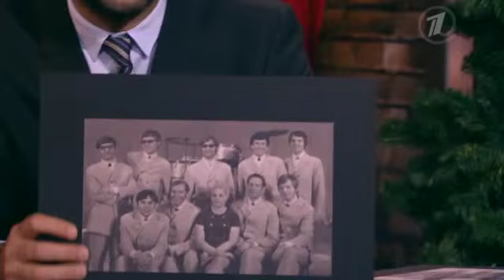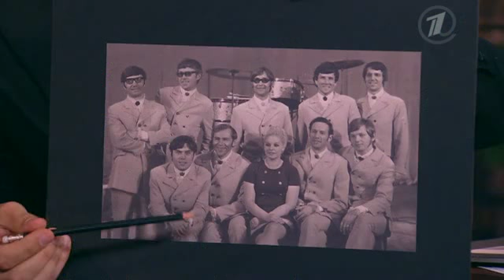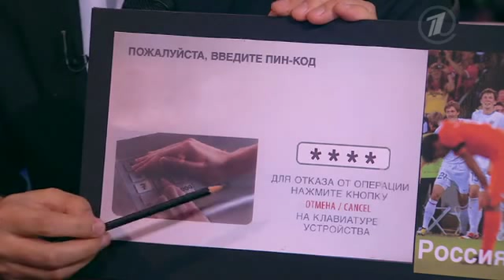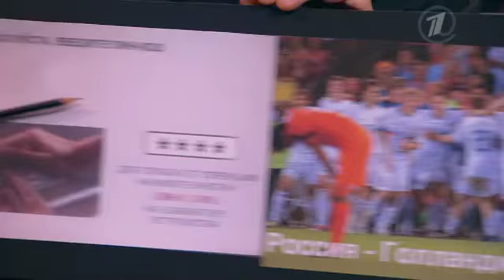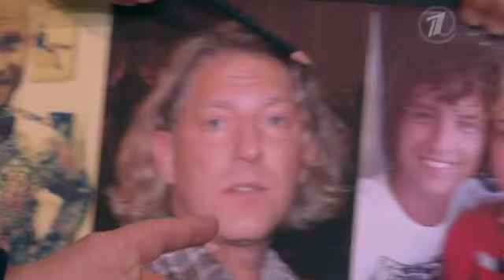Вечерний Ургант. Юрий Антонов. 50 лет творческой деятельности. (03.12.2013)